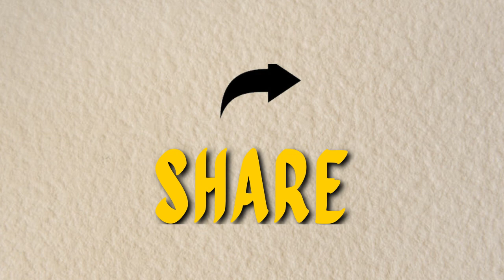Tsikahan With Tito Jo! COVID 19 and Its Impact on Youth Education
Questions and answer on the pandemic